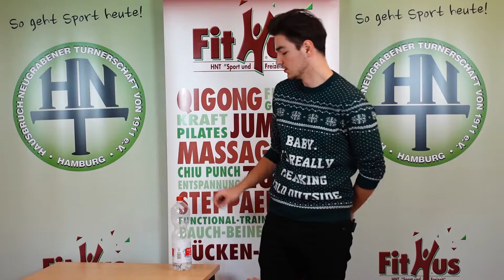Kinder-Adventskalender 2021 | Türchen Nr. 4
Heute öffnen wir Türchen Nummer 4 in unserem Adventskalender. Eure Aufgabe: der Bottle Flip. Das ist Englisch und bedeutet so viel wie Flaschen-Salto. Wie so ein Bottle Flip funktioniert, zeigt euch Fynn im Video. Ihr braucht dazu eine Plastikflasche, die ihr ca. zu einem Drittel mit Wasser füllt. Dann noch eine gerade und stabile Oberfläche - los gehts! Zählt für die Adventskarte, wie viele Bottle Flips ihr in einer Minute schafft.